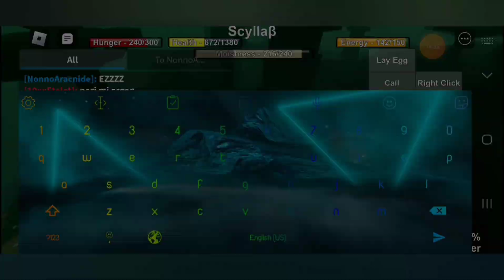SHREDDING 10X CLAN? | Roblox Dinosaur Simulator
So I had a big easy war against some randoms, my friend said they were a clan called 10x clan, not sure if that's true so that's why I put a question mark lol, either way we shredded them.